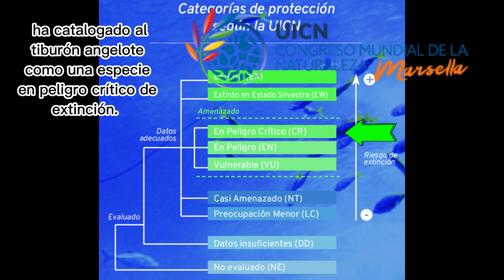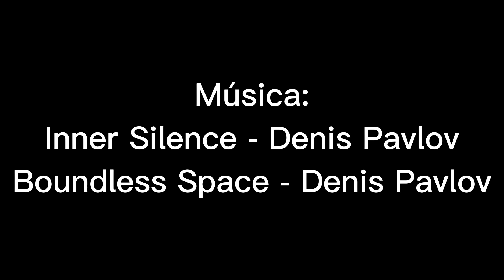Squatina²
IES Costa Teguise
Bachillerato

SINOPSIS: Descubre un poco más sobre el Squatina Squatina, comúnmente conocido como angelote, el tiburón que recorre nuestras costas.